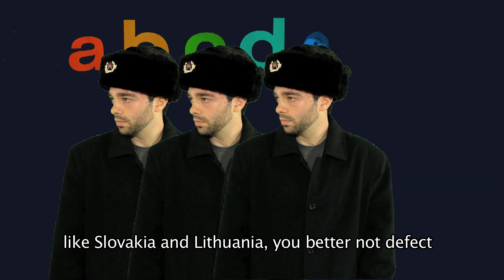Grammar Nazi & Spelling Commie "Grammar Rap Part 2"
The long awaited sequel to the "Grammar Rap" is finally here!

The Grammar Nazi and Spelling Commie are back with a lyrical blitzkrieg about proper grammar and spelling usage.

Directed/Cinematography by Tim McCombe
Written & Edited by Matthew Clark
Costume Design by Jennifer Clark

music produced by Inertia for MyPersonalProducer.com
vocals recorded and mixed by Matt DiMarino
produced by KIng Man Productions